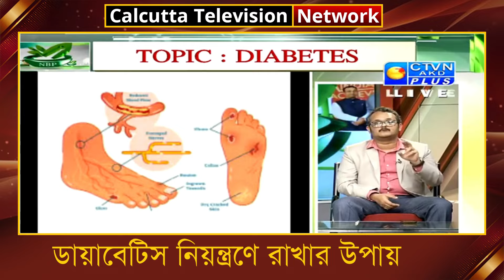ডায়াবেটিস নিয়ন্ত্রণে রাখার উপায়। ক্যালকাটা টেলিভিশন নেটওয়ার্ক